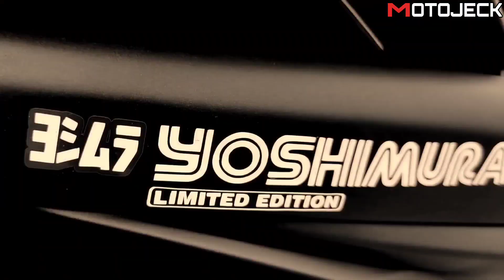KALKAL PIPE | YAMAHA R15 V3 | 10TH AVE. CALOOCAN | MOTOJECK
KALKAL PIPE @10TH AVENUE CALOOCAN

IM USING
GOPRO HERO 4
COMBO CABLE

PAKALKAL NA KAYO.